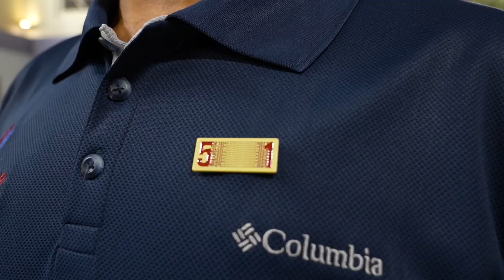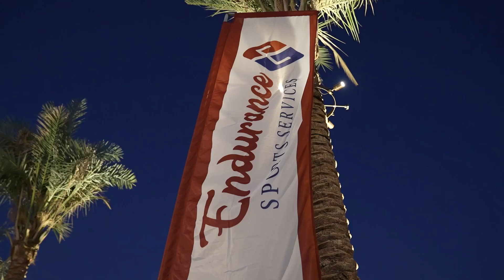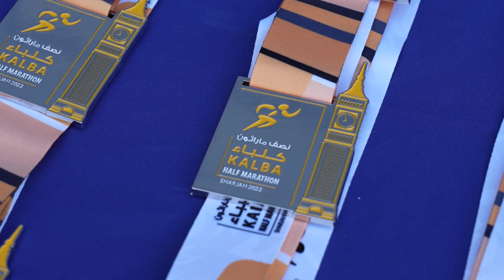Kalba Half Marathon 02-12-2022